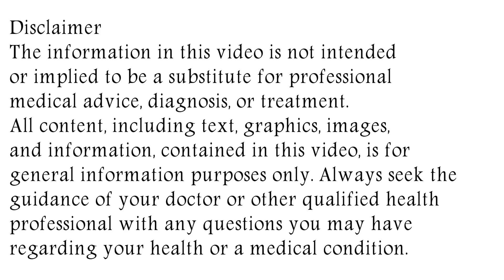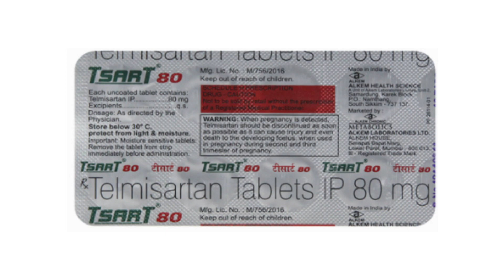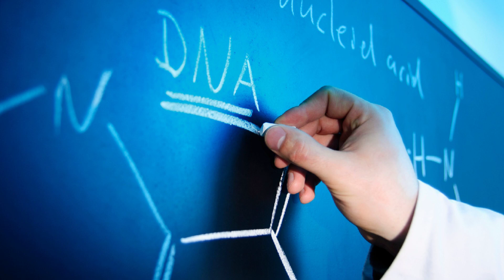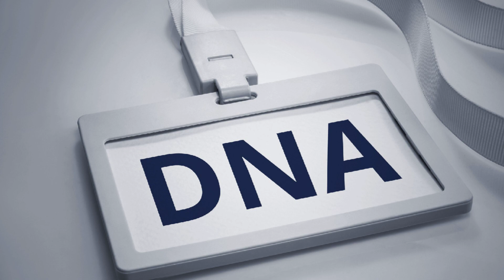Tsart 20 Tablet, Tsart 40 Tablet, Tsart 80 Tablet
in this video, we will discuss what are the uses and benefits of tsart tablet. How to use tsart tablet. We will also discuss what are the side effects of tsart tablet. Watch the complete video for detailed review of tsart tablet in hindi. Tsart 20 Tablet, Tsart 40 Tablet, Tsart 80 Tablet